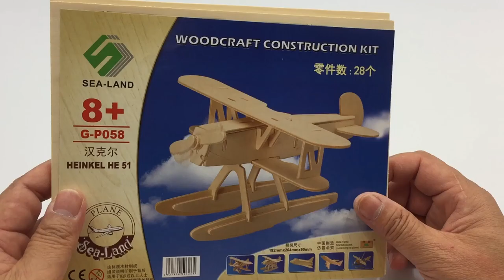DIY Miniature HEINKEL HE51 ~ Woodcraft Construction Kit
This Video is showing you the instructions to making the Heinkel HE51.

Let's start to assemble together part by part now.